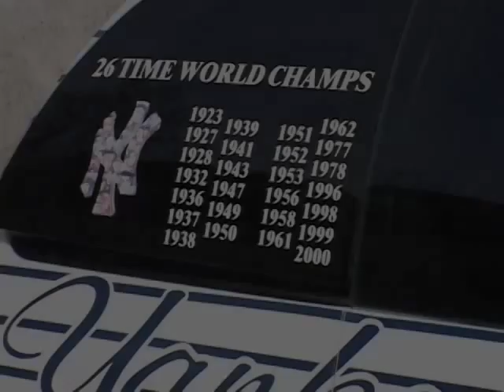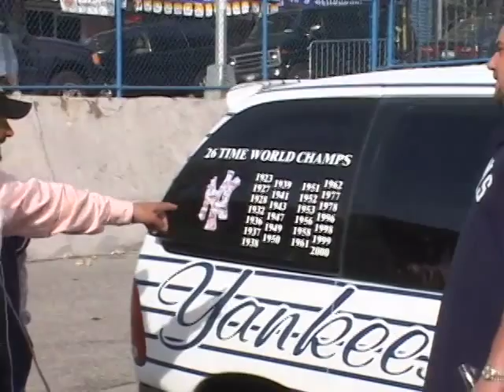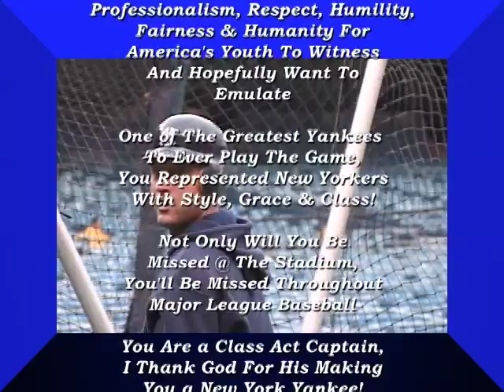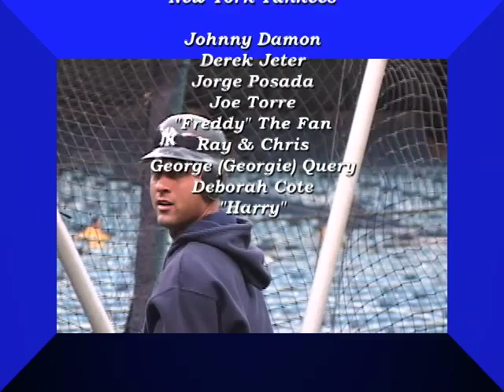Derek Jeter, Yankees 2014, The Boss, Freddy The Fan, Joe Torre, Jorge Posada, Johnny Damon, Fans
Awesome footage of the Old Yankee Stadium, Freddy Sez, fans outside stadium, vendors. Footage even a Red Sox fan will enjoy!